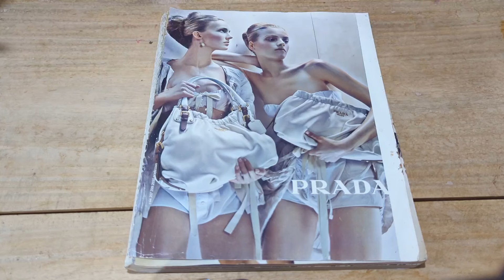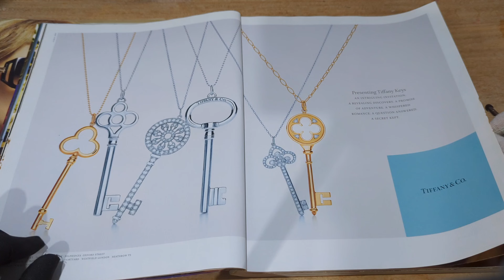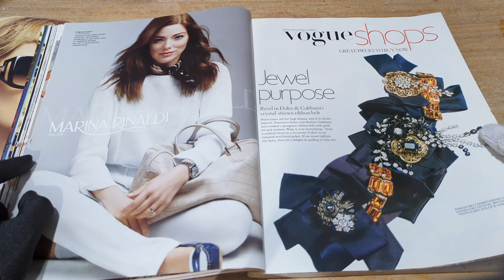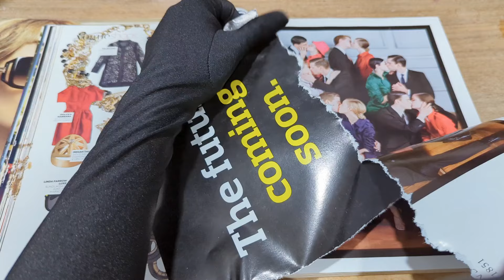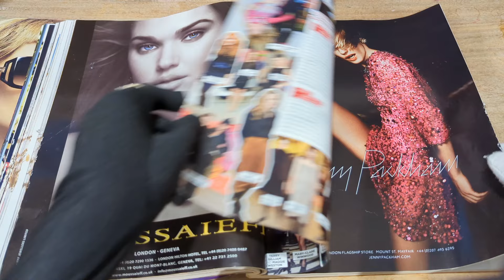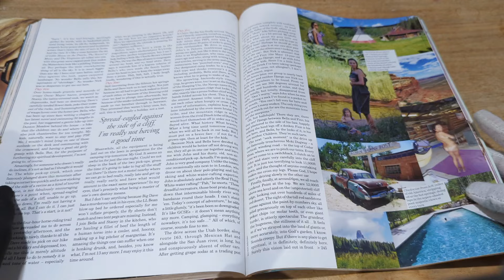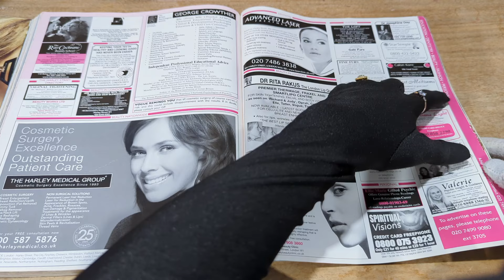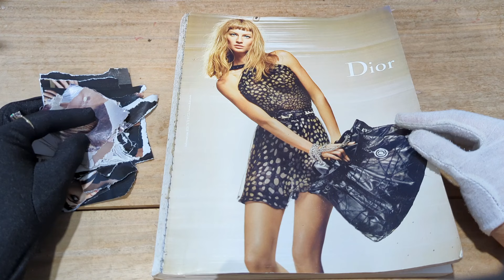ASMR Spring Inspiration 🌱👚🌷👗| Vogue UK Magazine April 2009 | Rip & Shred some few pages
Welcome to a world of tranquility and spring awakening with Vogue UK's April 2009 issue.

Let the soft rustle of glossy pages and the satisfying rip and shred of a few carefully chosen ones transport you to a realm of high fashion and blooming beauty.

Claudia Schiffer, adorned in Versace's shimmering sequins, graces the cover, embodying the season's vibrant energy.

Fashion: Delve into the floral index, a vibrant bouquet of spring prints. Explore the versatility of catwalk jackets and discover the perfect pair of flats to elevate your style.

Beauty: Uncover the secrets of new science skincare and the frothy allure of mousses and foams. Join Kelly Gilbert on a hair-raising week of up-dos.

In Vogue: Meet Laetitia Maklouf, the glamorous gardener who brings high fashion to horticulture. Immerse yourself in Afsaneh Knight's exclusive short story, a dark and brooding fantasy. Go behind the scenes at Gareth Pugh's runway show and witness the creation of his avant-garde designs.

Spy: Discover the private world of Avery and explore the contrasting styles of Alt Chic vs. High Chic.

Let the soothing sounds of spring guide you as we gently explore the pages of this captivating issue, creating a symphony of textures and visuals.

Trigger warning: May cause intense relaxation, an uncontrollable urge to revamp your wardrobe, and a newfound appreciation for the beauty of spring.

Much love,

British & Far East Traders Lifestyle
Nostalgia is our language.
Zen is what we do.

eBay UK store:

Evening Opera Satin Gloves:

Wireless Lavalier Microphone:

Gaming Desk:

Gaming Gear for PC: